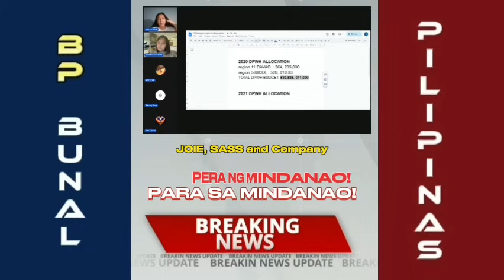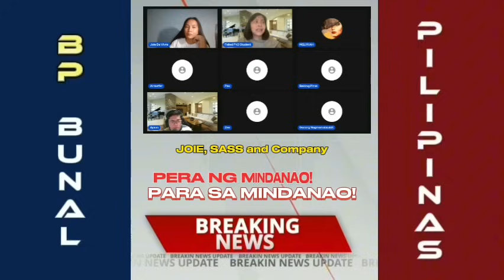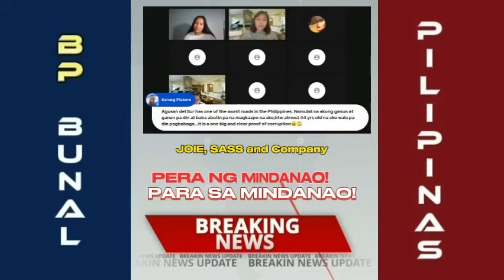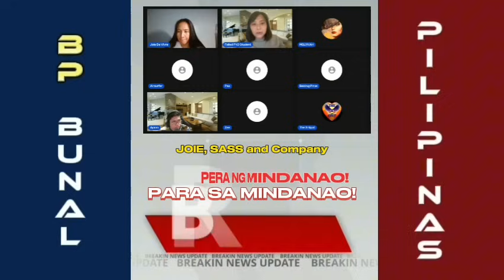PERA NG MINDANAO PARA SA MINDANAO!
We claim no credit for any images and videos posted on this channel. If there is an image or video clips appearing on this channel that belongs to you and does not wish for it appears on this site, please message us here on YouTube and will be promptly remove it. Thank you.